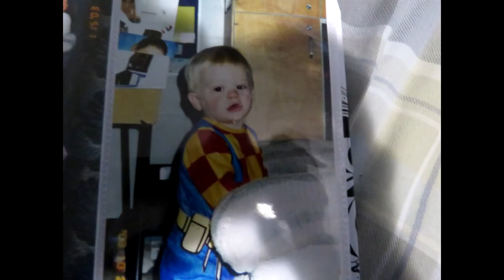I Graduated In 2020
We are a family from Canada we do road trips hikes and even vlogs so join us on all our adventures!!